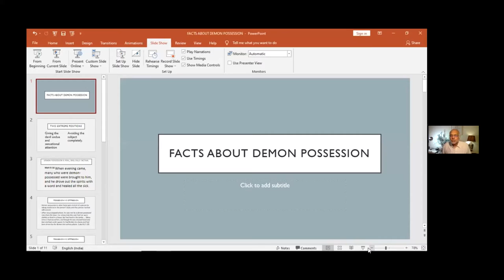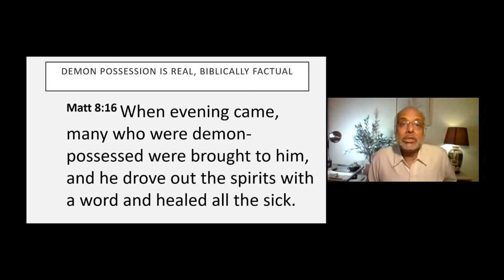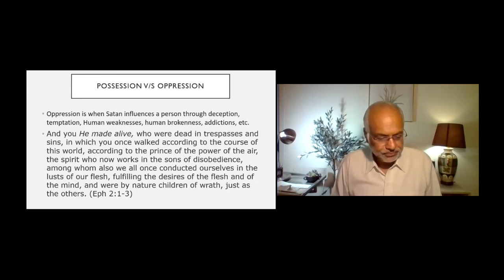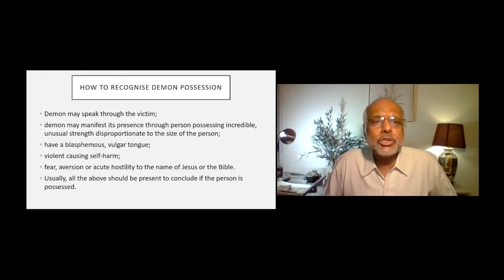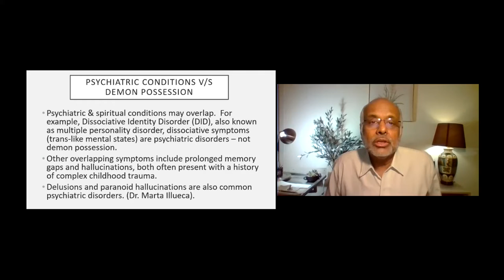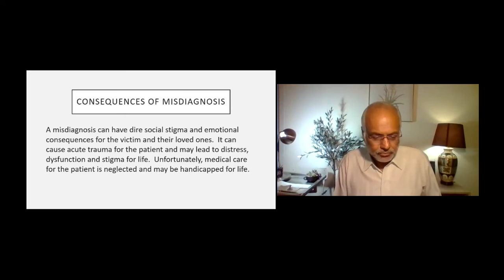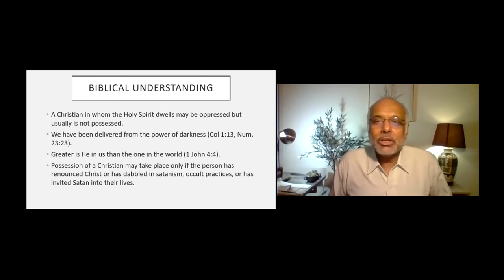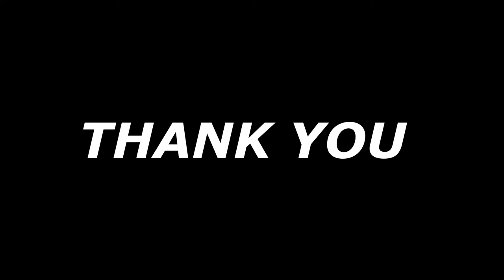GCI INDIA MID-WEEK BIBLE STUDY 2/6/2021 | FACTS ABOUT DEMON POSSESSION | DAN ZACHARIAH